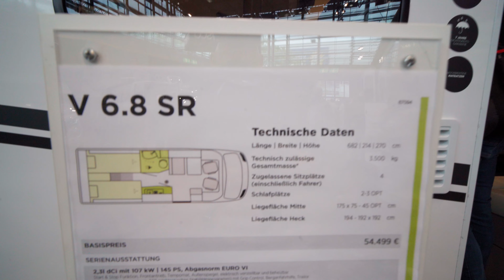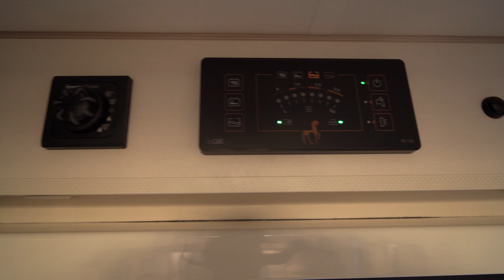ETRUSCO V6.8 SR Review (2024)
Der *ETRUSCO V6.8 SR* ist ein *Teilintegriertes Wohnmobil*, das auf dem bewährten *Renault Master* basiert und eine vielversprechende Alternative zu Fiat Ducato-basierten Modellen darstellt³. Hier sind die technischen Daten für das Modelljahr 2024:

- *Länge*: 682 cm
- *Breite*: 214 cm
- *Höhe*: 270 cm
- *Gewicht*: 2.765 kg
- *Zuladung*: 735 kg
- *Gesamtmasse*: 3.500 kg
- *Betten*: Einzelbetten
- *Sitzgruppen*: Keine Angabe
- *Motordetails*: Keine Angabe
- *Leistung*: Keine Angabe
- *Kraftstoff / Getriebe*: Diesel / Schaltgetriebe
- *Anhängelast gebremst / ungebremst*: Keine Angabe / Keine Angabe

Zusätzlich gibt es verschiedene *Sonderausstattungen* und *Pakete*, die für den ETRUSCO V6.8 SR verfügbar sind:

1. *Chassis Paket*: Enthält manuelle Klimaanlage, Frontairbag für Beifahrer und Pollenfilter.
2. *Chassis Design Paket*: Umfasst Renault 16" Alufelgen, silber, Nebelscheinwerfer und Chromapplikationen.
3. *Komfort-Paket*: Beinhaltet Spiegel mit Garderobenhaken, Holzlattenrost in der Dusche, Fahrerhaussitze inklusive Wohnraumbezügen, Steckdose im Küchenblock und Steckdose in der Garage.
4. *Multimedia Paket*: Mit Moniceiver (Apple CarPlay | Android Auto ohne integrierte Navigationsfunktion), Vorbereitung für Rückfahrkamera und doppelter Rückfahrkamera.
5. *TV Paket (22" Flachbildschirm)*: Enthält einen 22" Flachbildschirm mit Halter und eine vollautomatische Satellitenantenne (65 cm).
6. *Complete Selection*: Umfasst mehrere Pakete wie Chassis Paket, Chassis Design Paket, Komfort Paket, Multimedia Paket Compact, TV Paket, type X, Rahmenfenster, isolierten Abwassertank, manuelle Markise (4 m) und mehr.

Das Etrusco V Renault 6.8 SR bietet eine komfortable Innenausstattung, darunter einen Gasbackofen, gekettelten Teppich, Faltverdunklung für das Fahrerhaus und einen Bettenumbau der Sitzgruppe zu Einzelbetten. Die Heizung Combi 6 E mit elektrischer Fußbodenerwärmung im begehbaren Bereich sorgt für angenehme Wärme. Außerdem sind Vorbereitungen für TV-Kabel, Rückfahrkamera und Solaranlage vorhanden¹.

Bitte beachten Sie, dass die genannten Preise und Ausstattungen variieren können und es ratsam ist, sich bei einem autorisierten Händler über die aktuell verfügbaren Optionen zu informieren. 🚐✨

Gimbal Scorp-C
Joby Halter 3K
Iphone 12 Pro
Osmo Pocket Set
Rode Mikrofon
Monitor
Osmo Gimbal 3
Drohne Dji Mavic
Stativ
Film Schnittsoftware